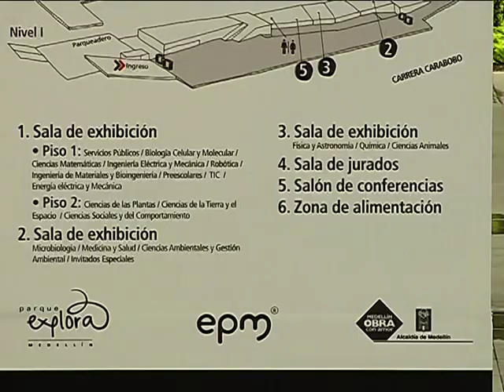Momentos de la Feria CT+I 2011 | Parque Explora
Descubra como vivimos la Feria de la Ciencia, la Tecnología y la Innovación en su cuarta versión. Momentos de la Feria CT+I 201.